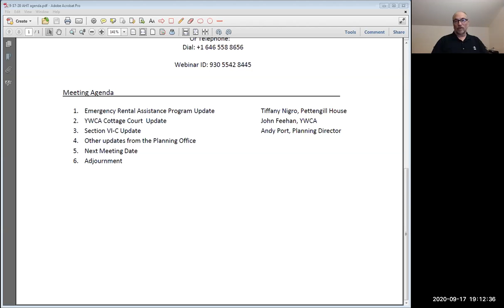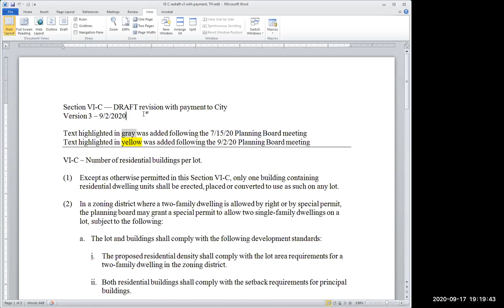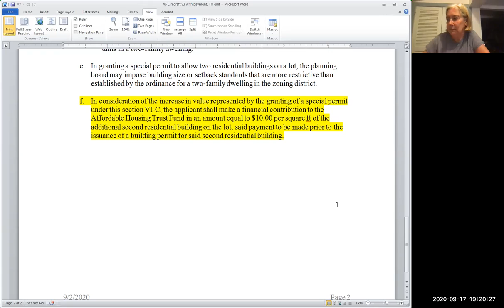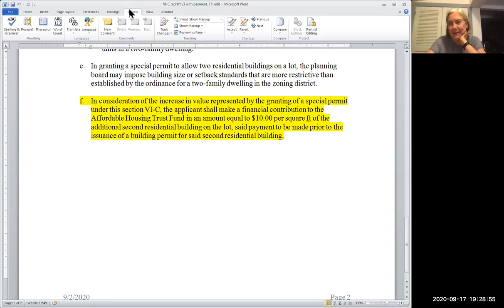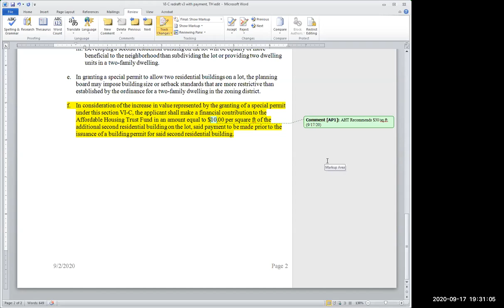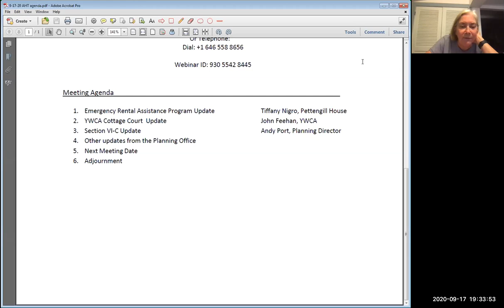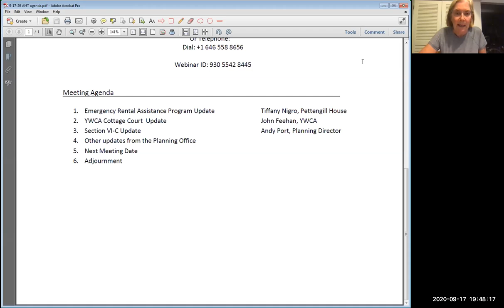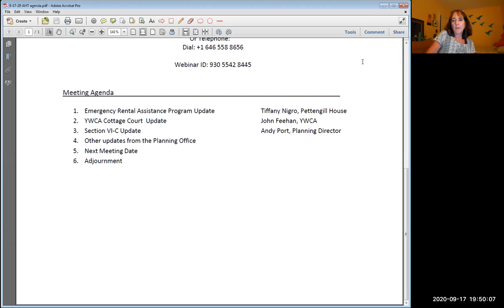Newburyport Affordable Housing Trust 9/17/2020